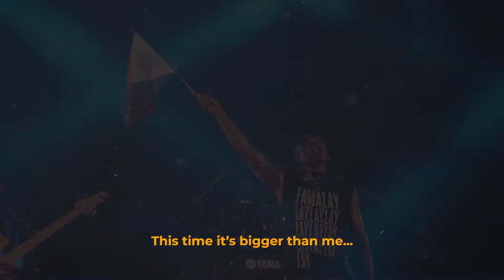Machel Montano - St Maarten 2019 ( THE RETURN ) [ NH PRODUCTIONS TT ]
Machel Montano - St Maarten 2019 ( THE RETURN )